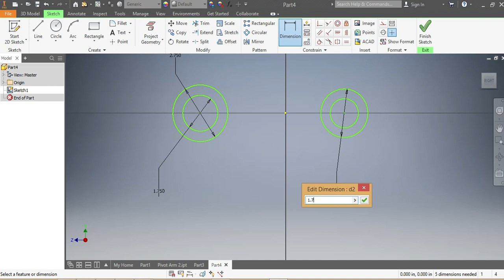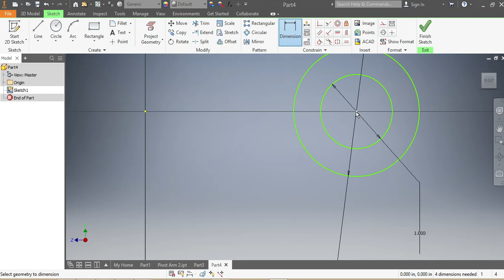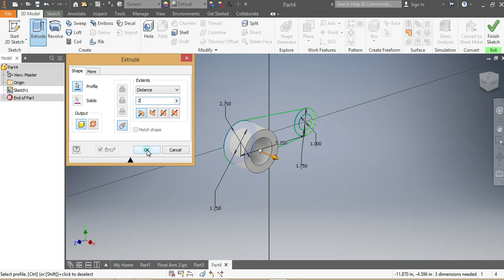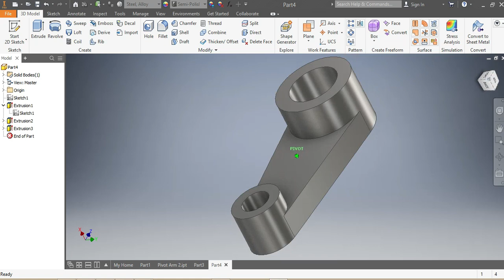SWIVEL ARM DRAWING WITH INVENTOR, AutoCAD, UNISA EMO1601 (Mechanical Engineering) AutoDesk Tutorial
SWIVEL ARM DRAWING WITH INVENTOR, AutoCAD, UNISA CAD2601 (Mechanical Engineering) AutoDesk Tutorial
MACHINED MINIATURE CYLINDER With AutoCAD , UNISA CAD2601 (Mechanical Engineering) Inventor AutoDesk: How to use rectangular pattern
Transfer Fork AUTOCAD Inventor  (Tutorial) UNISA CAD161S / AUTODESK, Dimension en pouce
Doweled Washer drawing easy fast way of CAD drawing,( UNISA CAD161S 2020), Inventor Tutorial, AutoCAD Tuit

SCIENCE, ENGINEERING, TECHNOLOGY, INGENIERIE, MOTIVATION, MATHEMATICS, MATHEMATIQUE, METALLURGIE, METALLURGY, PHYSIQUE, TRIGONOMETRIE, DESSIN, DRAWING, AUTOCAD, AUTODESK, INVENTOR